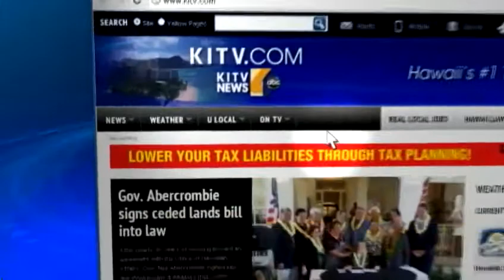Pets On Set: Adopt Perci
Perci is a 2 year old male Cairn Terrier mix from the Hawaiian Humane Society. He and his brother were both surrendered together by their owner who's moving and couldn't take them with. For news you need to know,